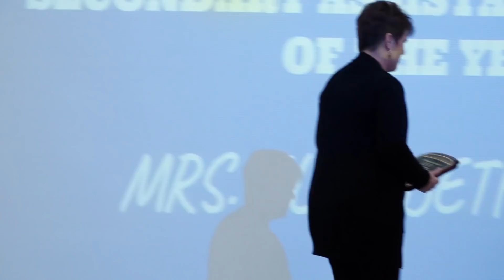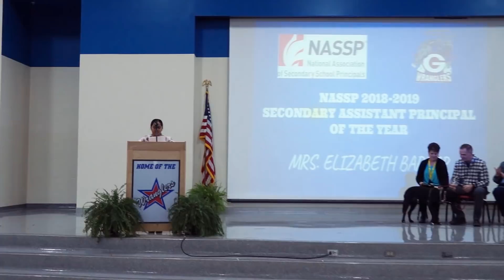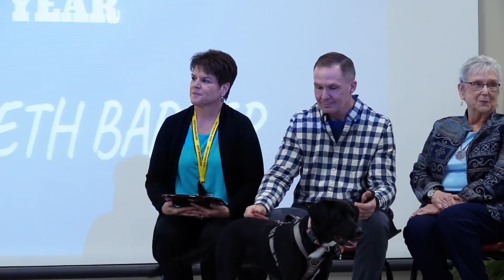2018 Assistant Principal of the Year Award Assembly | Betsy Barker George Junior High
Elizabeth "Betsy" Barker, assistant principal at George Junior High, has been named Arkansas Association of Secondary School Principals Assistant Principal of the Year.

She was presented the award at a school assembly by AAEA Executive Director Dr. Richard Abernathy. Barker has been at George Junior High since the school opened in 2004 and has been assistant principal there for four years. She was a National Board Certified classroom teacher and Instructional Facilitator before becoming assistant principal. Superintendent Dr. Jim Rollins said, "We are proud of Mrs. Barker for the way she represents George Junior High and our entire district. She is a champion for our teachers and students and makes all of us better."